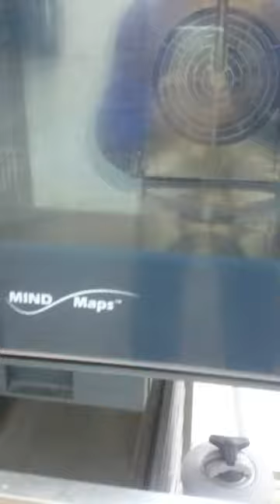Спецоперация подвеска вентиляции, 03 1L0909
Спецоперация подвеска вентиляции, 03.
вторая серия монтирования вытяжки в пищевом блоке зонтик номер два подгонка ответственный момент а сейчас мы изучим какой како это обучающий центр будущие поварихи тут учатся что у них входит в комплект Ну почему я знаю что большинство здесь учатся девушек потому что в электрическом щите Как видите закрыли картоном провода то есть чувствуется что чтоб девушки о мальчиках не думали вот закрыли это всё ладно идём дальше Вот такой ээ серьёзный аппарат Чер стоп для приготовления типа курицы всё такого пошли дальше это называется боковой
Гри Как как да пара конве автомат Ну хорошо И тут видите ещё вот такая вот штука есть Ну ладно пошли дальше это объяснять не надо руки [музыка] ноги это тоже самое здесь всякие дрдрдр причиндалы идём дальше это я уже вам показывал холодильник двухсекционный дальше тут идёт вот такой прибор Ну там ничего нету курица улетела барон хаузен забыл её подстрелить и ещё такая микроволновка которая называется Сатурн вот читается